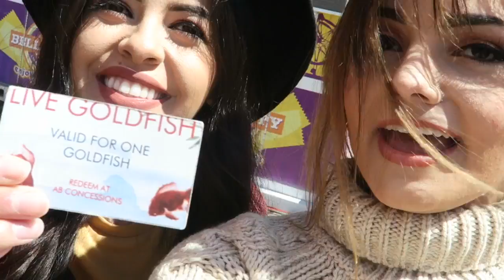Strawberry Festival! And I got a new pet???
Hey guys! Long time no see! I hope you enjoyed this video!! Hopefully I'll have more coming your way soon. Thank you for your support! It means the world to me!! Love you guys!!

God bless!!